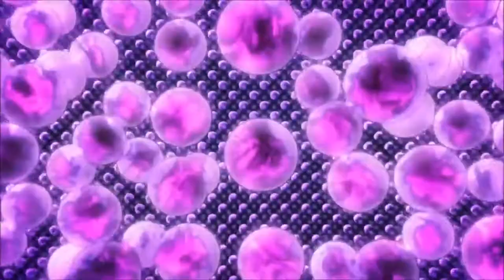Steve By Daylight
For some reason likes and views were taken from the video so pls give support   ̿̿ ̿̿ ̿̿ ̿'̿'\̵͇̿̿\з= ( ▀ ͜͞ʖ▀) =ε/̵͇̿̿/'̿'̿ ̿ ̿̿ ̿̿ ̿̿